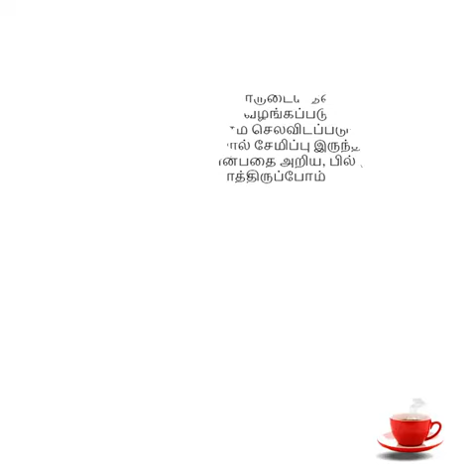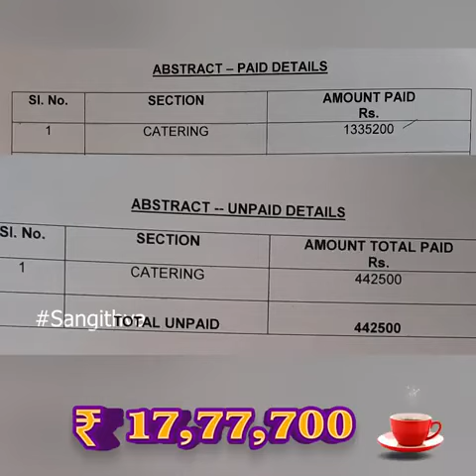November 8, 2022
ஆளுநர் T விருந்து செலவு எவ்வளவு தெரியுமா@socratesrepoter